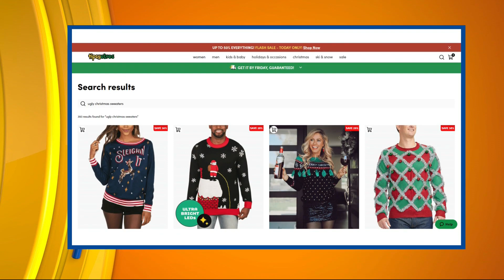Ugly Sweaters from BestReviews and Tipsy Elves Chat